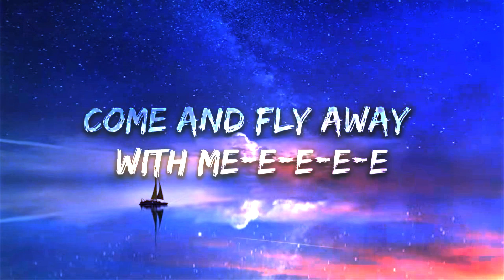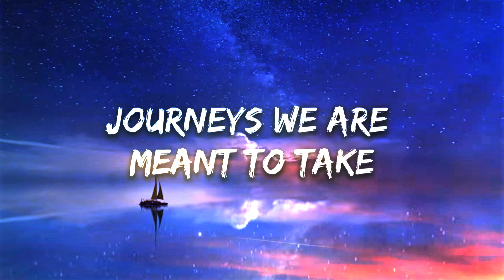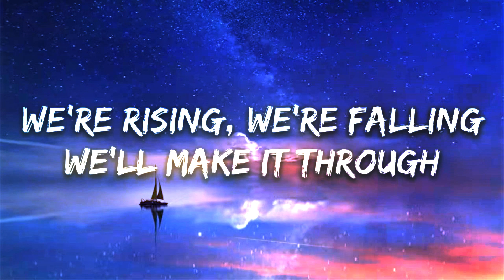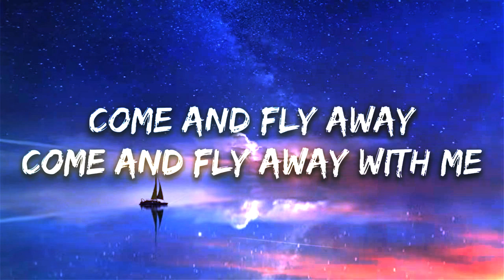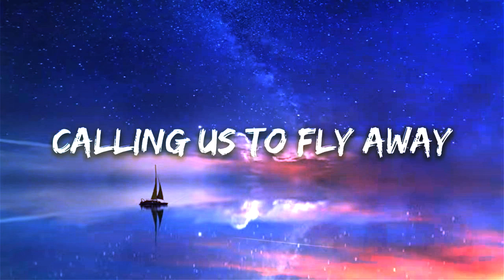TheFatRat - Fly Away (Lyrics) feat. Anjulie | Tracks Lyrics